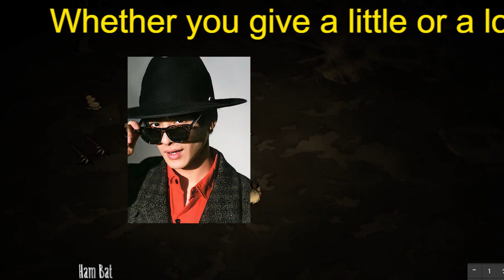【平野紫耀】キンプリ、ファンが明かした胸のうち「平野紫耀が私の人生を変えてくれた」